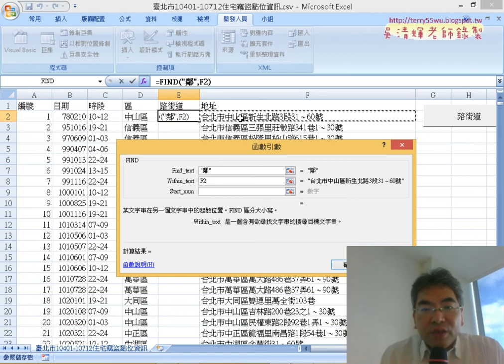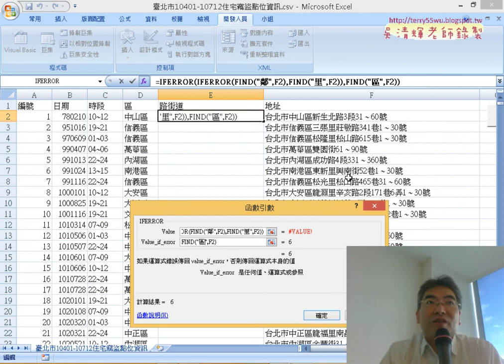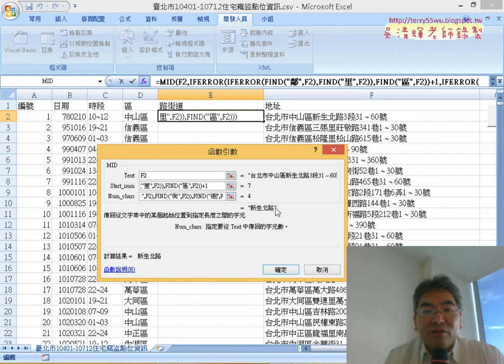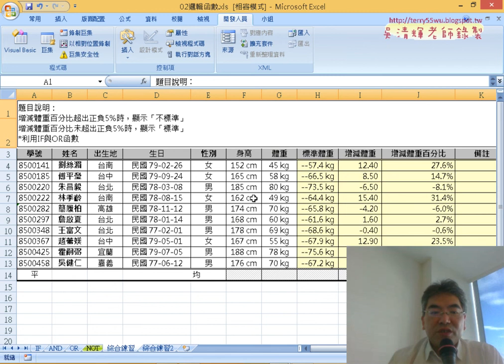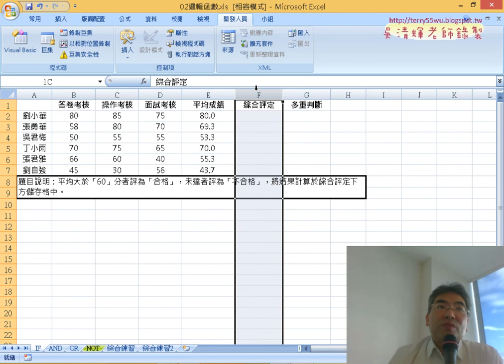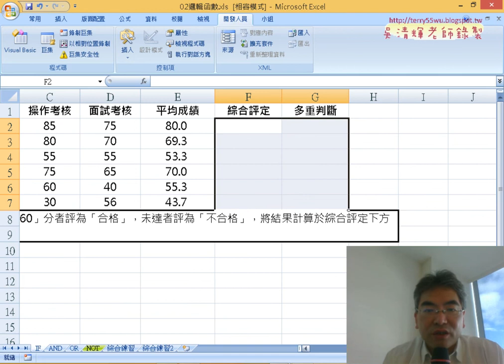08 住宅竊盜判斷路街道公式